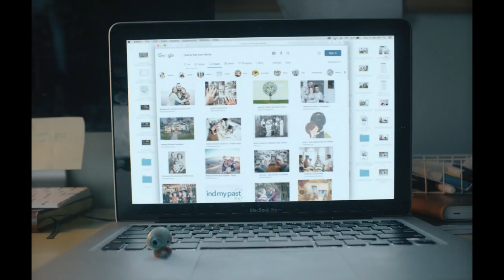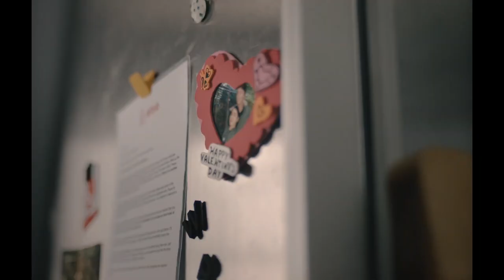MARCEL THE SHELL WITH SHOES ON Clip - "Good Life" (2022)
Watch the official MARCEL THE SHELL WITH SHOES ON Clip - "Good Life" (2022).

PLOT: A film from director Dean Fleischer-Camp and starring Jenny Slate, Isabella Rossellini, and Lesley Stahl.

RELEASE DATE: June 24, 2022
GENRE: Animation
STARS: Jenny Slate, Isabella Rossellini, Rosa Salazar